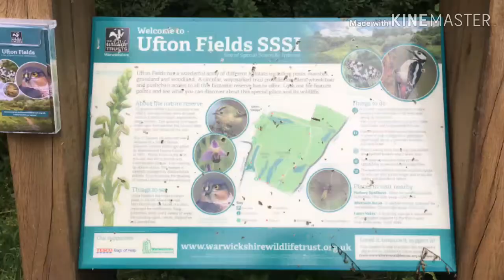Ufton Fields Project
Thanks to funding from South Warwickshire Health Partnership, Warwickshire Wildlife Trust are getting more people out to explore the health and wellbeing benefits of nature reserves like this one in Leamington.